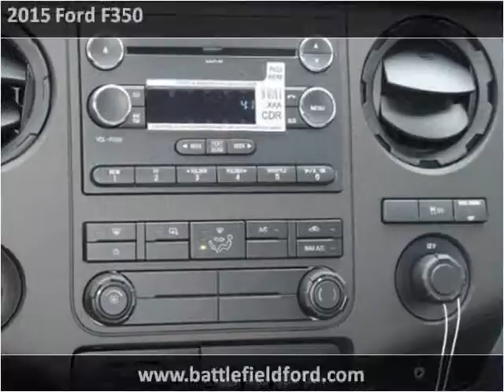2015 Ford F350 New Cars Manassas VA